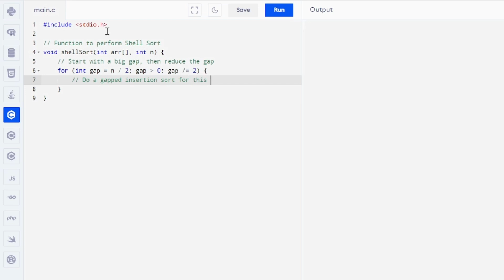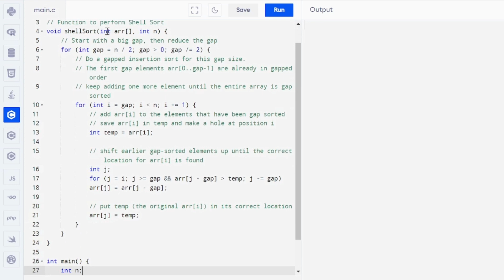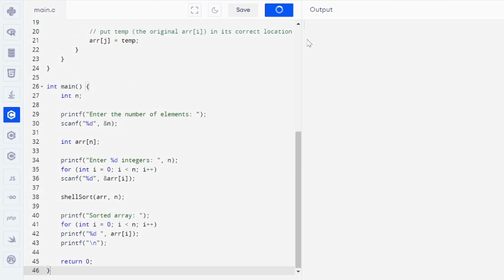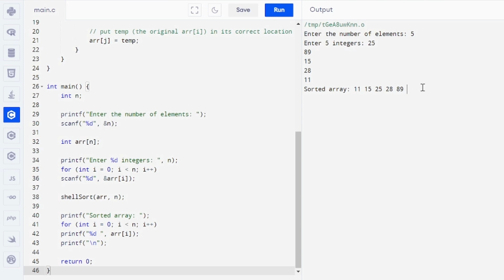C Program to Implement Shell Sort || Shell Sort Code in C || Coding Guide for Beginners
Hey everyone..

Here we've shown how to shell sort in C program. Shell sort is also known as diminishing increment sort, as it involves sorting elements by comparing distant elements with each other and gradually reducing the gap between elements being compared until the gap becomes 1, at which point the algorithm behaves like an insertion sort.